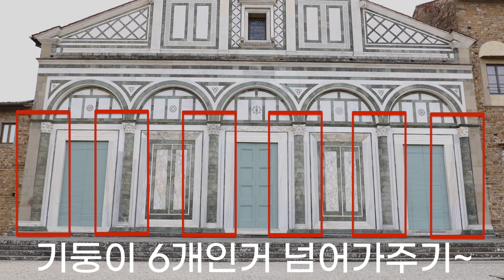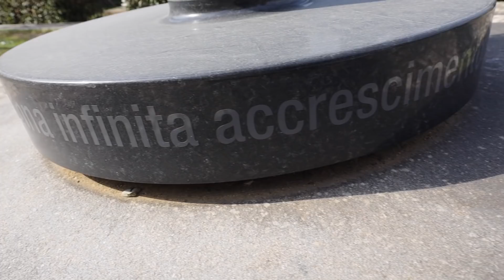피렌체 이다님이 말하는 산 미니아또 알 몬테, 정말 추천하는 여행지!!!(feat.박은선작가님)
영상에 출연해주신 @FirenzeIDA2021 님께 정말 감사의 뜻을 전합니다.
이탈리아 미술관련 정보는 꼭 이 채널을 잘 챙겨보시길 추천합니다!

영상제작 장비 : 캐논EOS R
감사합니다.